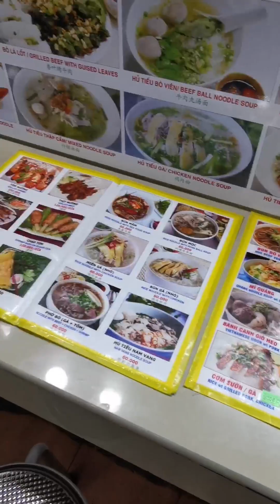hochiminh hochiminhcity hochimin hochimincity hocimin hocimincity hociminh holiday